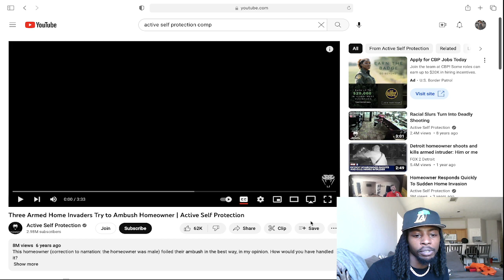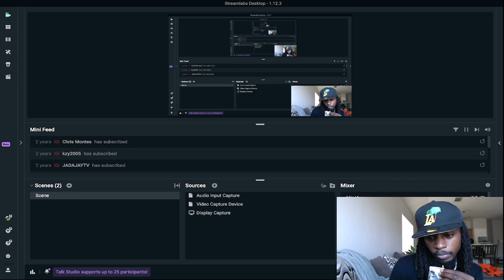Three Armed Home Invaders Try To Ambush Homeowner Reaction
Three Armed Home Invaders Try To Ambush Homeowner guys break in house self protection Texas stand your ground law laws gun nra rob robbery assault murder guns ar pistol 15 9 shotgun sniper reaction reacts eacts zias flight ddg dj ghost gang reaction og cartierfamily notyouraverageflight ddgplug theddgplug the goat podcast hues no life shaq zy & shrimp scru face jean realtalktv reactions Zias! cartierfamily Stevie knight cash nasty amicy snordatdude female rapper rap hiphop review no limit twon rob squad reactions a2r rob dinero Kathryn Layne greenisnotnick the hood babies jrekml worldstar hiphop